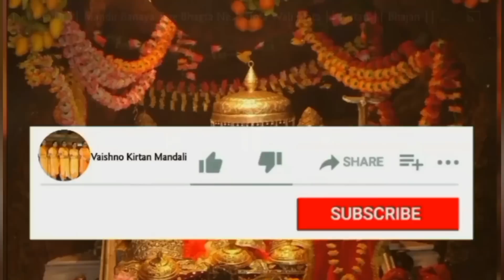सावन पूर्णिमा स्पैशल🌹 मंगलवार के दिन सुने मातारानी की बहुत सुंदर भेंट।। bhajan kirtan 🌹🙏🏻